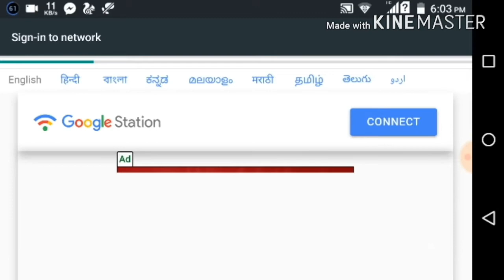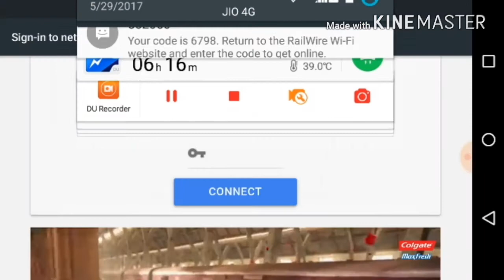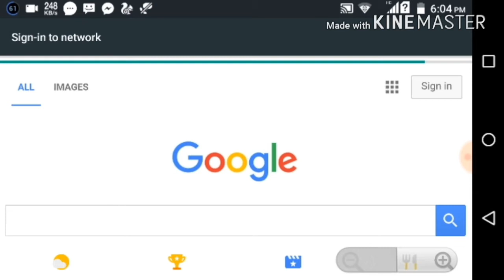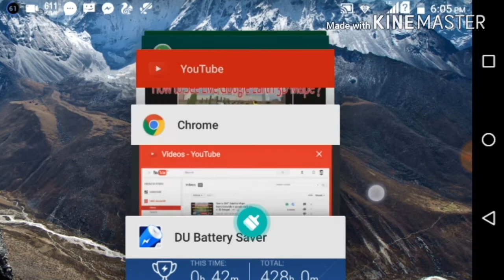ফ্রী তে railway Wi-Fi কি করে খুলবেন(বর্ধমান ও হাওড়া স্টেশন)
যার সুবিধা পাবেন অনেক্ষন।তাই দেরি না করে ভিডিও টি দেখুন আর ফ্রী সুবিধা নেন ।ফ্রী তে নেট ব্যাবহার করুন।